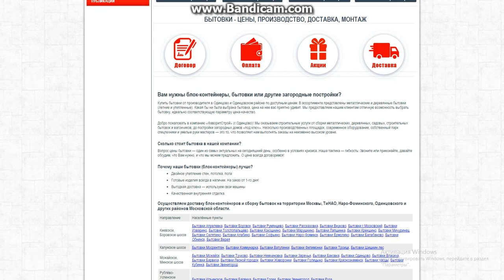Компания "ФаворитСтрой"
мне нужна была бытовка металлическая и не знал где купить пока друг не посоветовал купить . остался доволен рекомендую